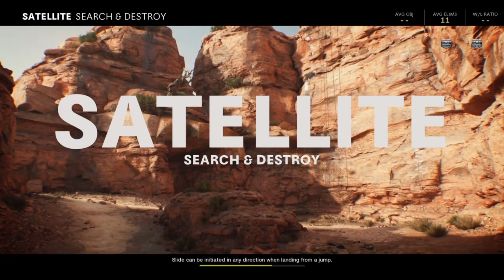Coldwar.Mp4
Welcome back to the channel that barely uploads 😅

Seriously though we have no excuse for not uploading other than just being lazy so excuse us for that.

Just enjoy I guess and expect more videos to come!